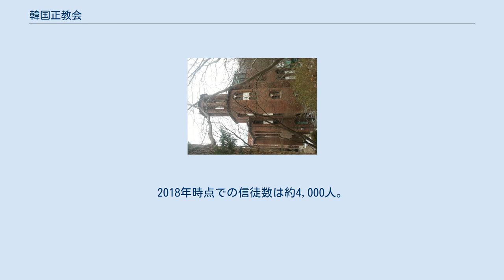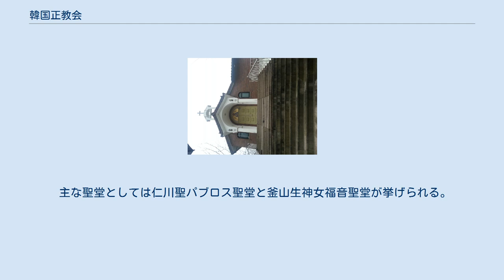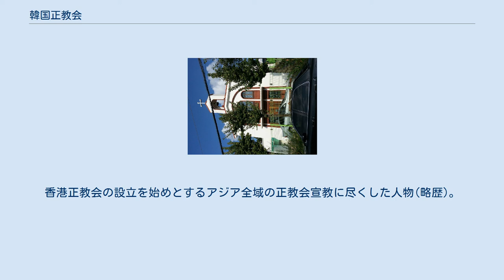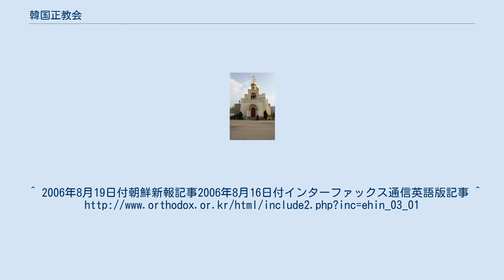韓国正教会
韓国正教会大教区は、韓国における正教会の府主教区。
コンスタンディヌーポリ総主教庁の管轄下にある。
運営財団法人(公益法人)は韓国正教会維持財団。
 府主教座聖堂は、ソウル特別市のソウル聖ニコラオス大聖堂。
2018年時点での信徒数は約4,000人。
 なお、ここでは、上記府主教区の他にモスクワ総主教庁管轄下にある北朝鮮における正教会についても扱う。
 韓国の正教会は掌院クリサントス・セトコフスキーが1900年に在韓ロシア人正教徒とロシアで洗礼を受けた韓国人正教徒を牧会するために来韓したことを起源とする。
1903年には漢城府（現在のソウル）に聖ニコライ聖堂（現在の聖ニコラオス大聖堂とは別。後述）が建ち、伝道が始まった。
所属は、当初、サンクトペテルブルク府主教区、1908年よりウラジオストク主教区であった。
 ところが、1917年にロシア革命が勃発すると、モスクワ総主教庁からの支援が絶たれ、韓国の正教会は苦難の道を歩まねばならなくなった。
この情勢下において、韓国の正教会は1921年に、東京大主教区（1931年より東京府主教区）管轄下となった。
ただ、日本内地では、1940年に宗教団体法によって、日本人以外の宗教団体統括者はその地位を追われることとなったが、韓国では、1949年に掌院ポリカルプ（プリイマク）がソビエト連邦スパイ容疑で韓国警察に逮捕・追放されるまで、ロシア人聖職者が韓国の正教会を導き続けた。
だが、1950年に朝鮮戦争が勃発し、当時唯一の神品であった司祭アレクセイ・キムが北朝鮮に拉致されるに及んで、韓国の正教会は完全に活動停止に追い込まれるに至った。
 その中にあって、司牧支援を行ったのはギリシャ軍の従軍司祭達であった。
掌院アンドレアス・ハルキオブロスは、破損した聖ニコライ聖堂を修復し、司牧活動を行った。
また、1954年1月に、ボリス・ムンを日本に密航させ、東京でイリネイ主教（肩書当時）から神品機密が受けられるように取り計らった。
この流れもあって、1955年の降誕祭後の信徒総会でコンスタンディヌーポリ総主教庁管轄下に移ることを満場一致で決議し、韓国の正教会はモスクワ総主教庁からコンスタンディヌーポリ総主教庁の管轄下に移ることとなった。
 1956年からアメリカ大主教区の管轄下に入り、韓国の正教会は新局面を迎えることとなった。
聖ニコライ聖堂の敷地は韓国政府に没収されそうになったが守り通し、新たに購入した麻浦区の土地に1968年にビザンティン様式のソウル聖ニコラオス大聖堂を建設・移転し、現在の韓国正教会の基礎が形成された。
 躍進が始まったのは、1970年にニュージーランド府主教区の管轄下に入ってからである。
ディオニシオス府主教の司牧下のもと、1975年に掌院ソテリオスが韓国に派遣され、1980年の釜山を皮切りとして、韓国の正教会は初めてソウルを越え、韓国の主要部に宣教された。
そして、2004年4月20日に、韓国の正教会は初めて独立した府主教区である韓国大教区を設立。
ソテリオス主教が府主教に昇叙され、同年6月20日に着座した。
なお、現在の府主教は2代目のアンヴロシオス。
 コンスタンディヌーポリ総主教ヴァルソロメオス1世は、1995年、2000年、2005年、2018年の4度にわたって韓国を訪問した。
 平壌にあるロシア正教会至聖三者聖堂(貞栢寺院) 一方、38度線による南北分断後、北朝鮮では長らく公認されていなかったが、2006年8月13日に平壌市楽浪区域貞栢洞(北緯38度58分54秒 東経125度44分45秒 / 北緯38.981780度 東経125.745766度 / 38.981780; 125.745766)で政府公認のロシア正教会至聖三者聖堂（貞栢寺院[チョンベクサウォン]、朝鮮語: 정백사원）がスモレンスク及びカリーニングラードの府主教（現：モスクワ総主教）キリルによって成聖された。
 現在、韓国国内には8つの聖堂（教会としては7つ）と2つの礼拝堂及び2つの修道院がある。
 主な聖堂としては仁川聖パブロス聖堂と釜山生神女福音聖堂が挙げられる。
週一回、『正教会週報』を紙及びpdfファイルで配布している。
 聖堂 別記記載分を除く。
 修道院 正教会関連の学校等 墓地 ^ 韓国の「財団法人」は日本の財団法人よりも範囲が広く、日本で言うところの宗教法人も含んでいる。
文化体育観光部所管で公式には1988年設立。
 ^ 聯合ニュース2018年12月17日アンブ...